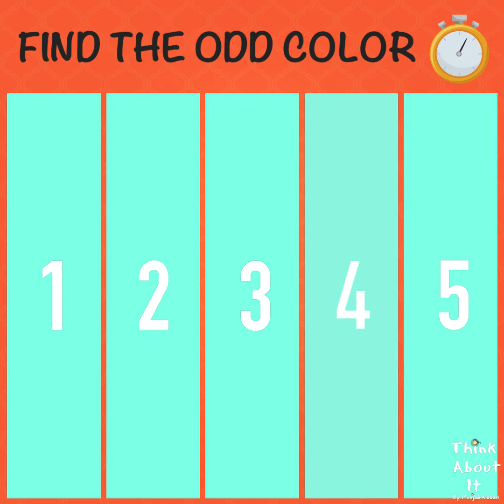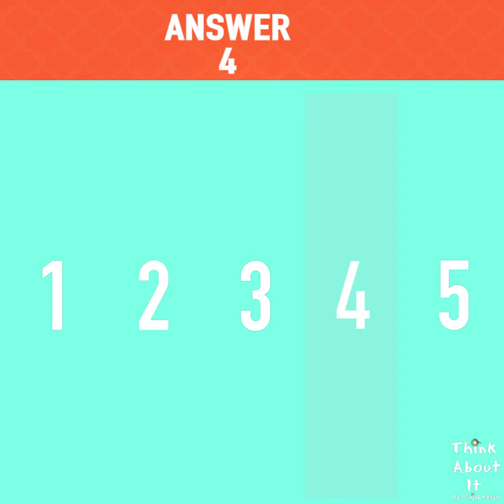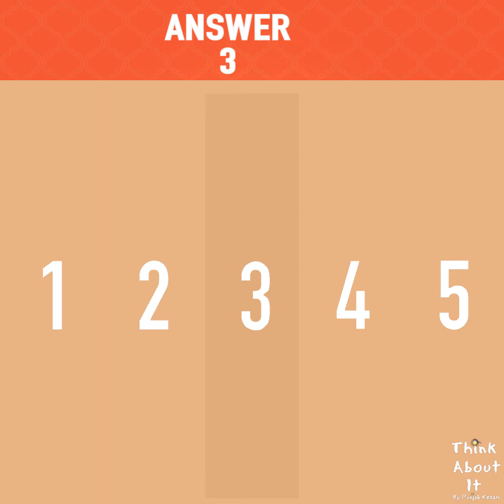Find The Odd Color